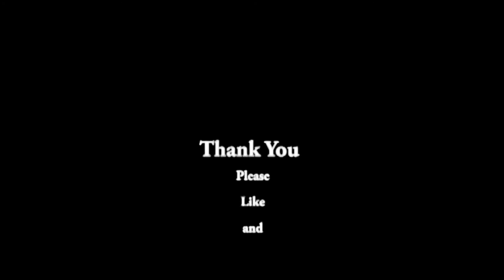Now They Are Taboo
Now they are taboo, somethings were taboo but are acceptable today and some things 100 years ago were taboo. Now they are taboo but who knew.
Today we have to say is this taboo?  Good question.